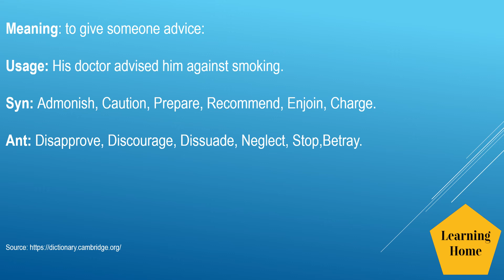Advise meaning pronunciation and synonyms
Advise meaning pronunciation and synonyms. If you are looking for topics, this tutorial may offer solutions:

Advise pronunciation
Advise meaning,
Advise meaning in Hindi,
Advise meaning in Spanish,
Advise meaning in French,
Advise meaning in English,
Advise synonyms
Advise antonyms,
Advise British English pronunciation,
Advise American English pronunciation,
Advise example,
Advise usage in a sentence,

English words Learning Abortion, English Words daily, English words with meaning in Hindi, Advised English Vocabulary, Pronunciation pradviseice, English words pronunciation pradviseice British, English words pronunciation pradviseice American